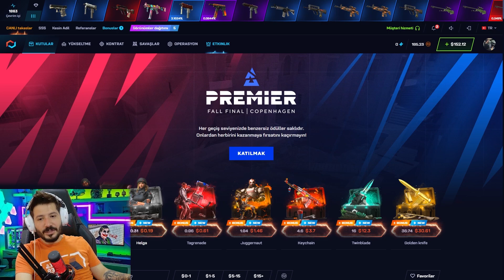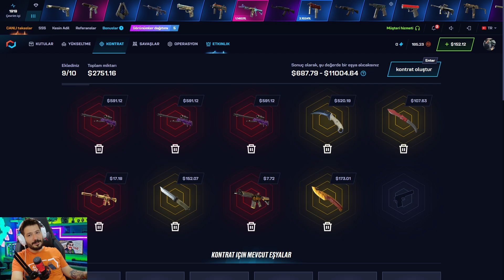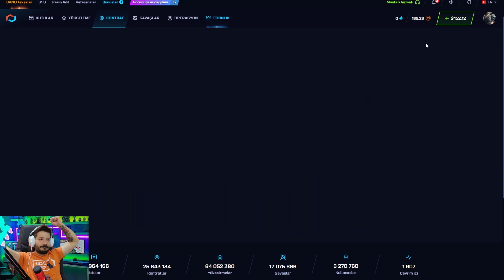30 DOLAR İLE NE KADAR KATLANABİLİR Csgonet Promo Code 2024